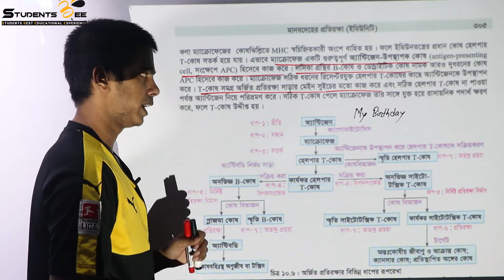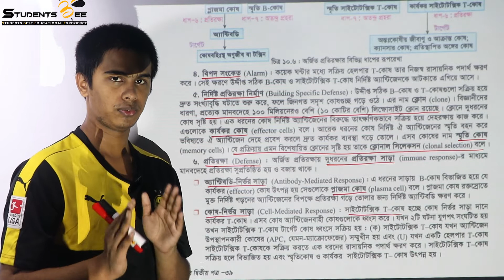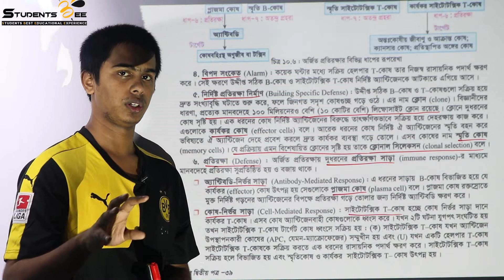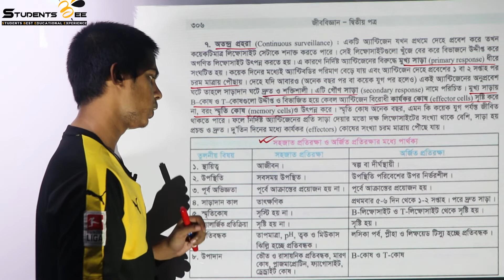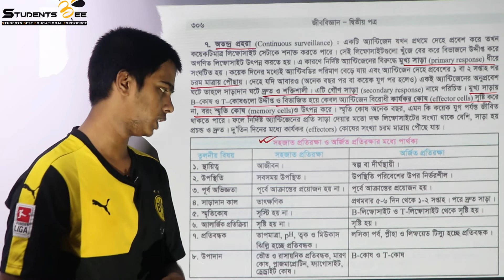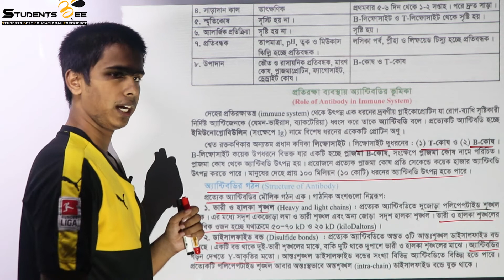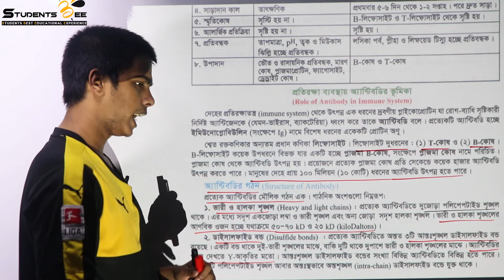Biology 2nd paper 10th chapter part 6 |মানবদেহের প্রতিরক্ষা ৬।Medical admission| Studentsbee।HSC2020